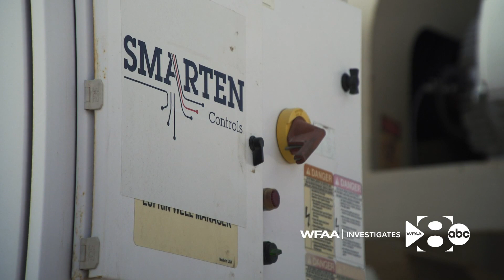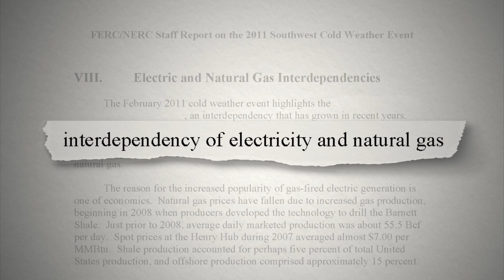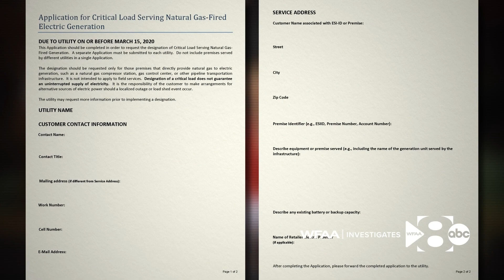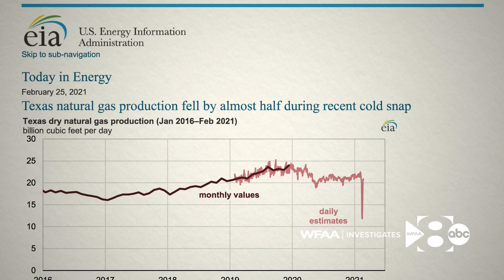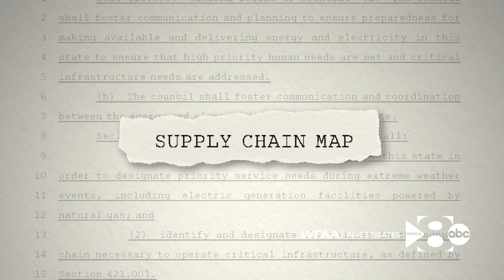‘It’s all connected’: How February’s power outages knocked out natural gas wells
One form could have helped prevent power outages at critical infrastructure across Texas.